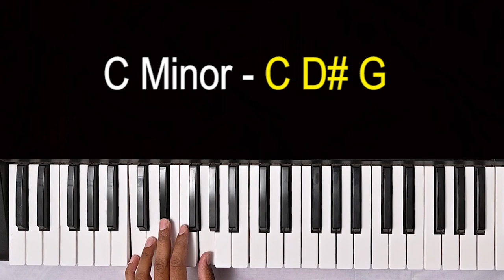Use These Piano Chords Instead Of Major/Minor | Ankush Harmukh